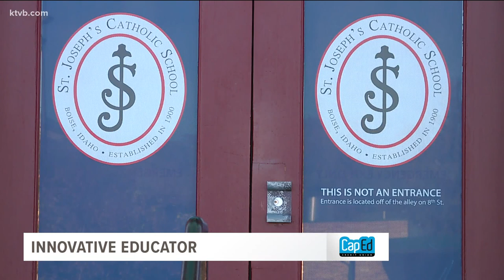Mixed media teacher at St. Joe's makes art fun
"I wouldn't teach an art project I wouldn't want to do, so we go outside and spray paint and sculpt, we make bobbleheads."